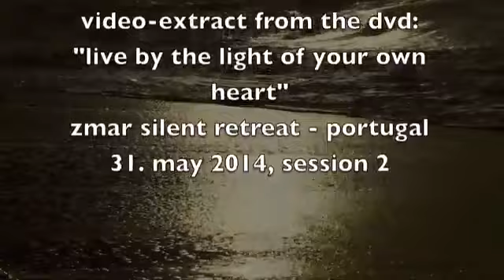Ces conseils sont pour vous ! Méditation guidée par Mooji